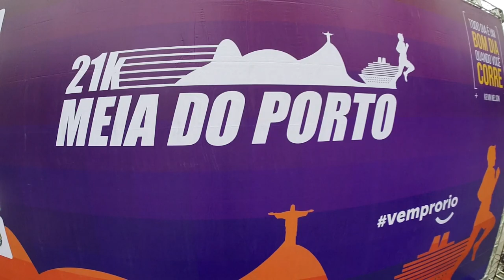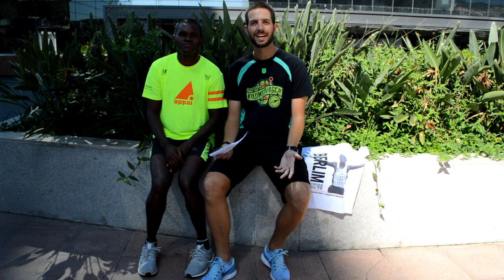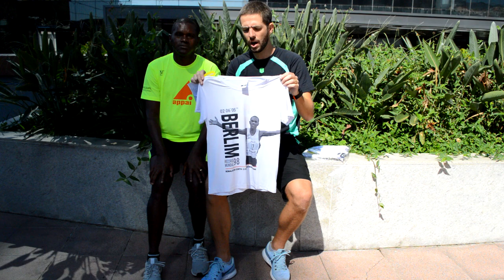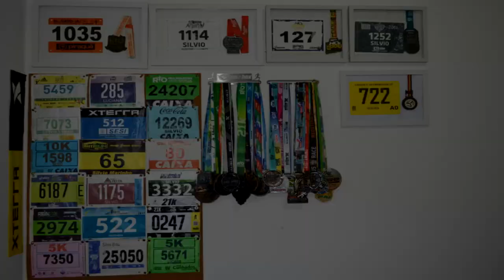Meia do Porto 2018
Faaaaaala corredores, tudo bem? Participamos da segunda edição da Meia Maratona com percurso mais temido do Rio, a Meia do Porto. E no vídeo de hoje teve até a participação de Ronaldo...da Costa, o homem que assombrou o mundo em 98. Então se liga no vídeo e confira tudo!